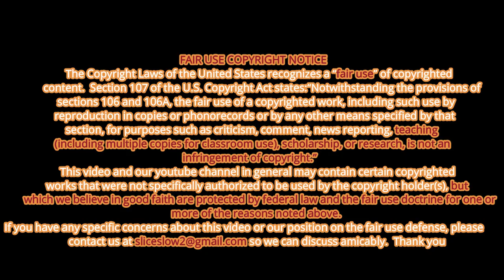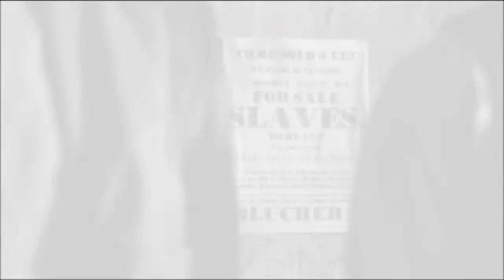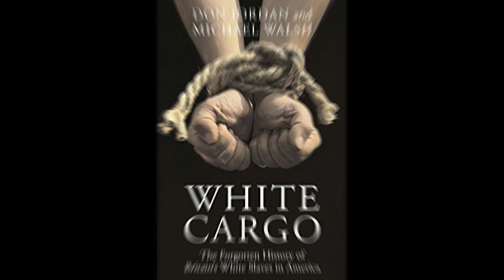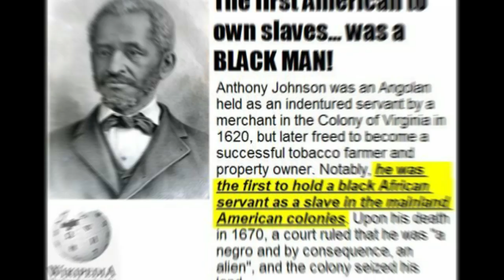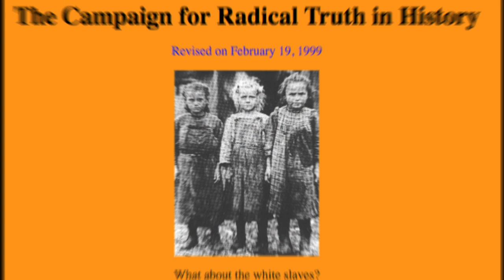ALL HAVE BEEN ENSLAVED (re-upload 2019) - By Chosen King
This Channel is Not Monetized:  If You want To Support You Can Do So By:

My Cashap: $POWEROFGODG2G